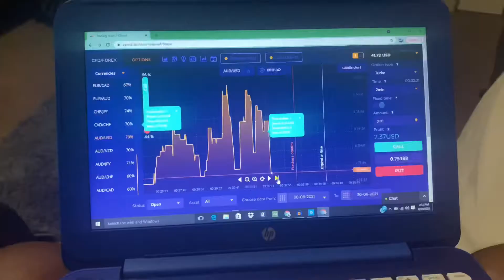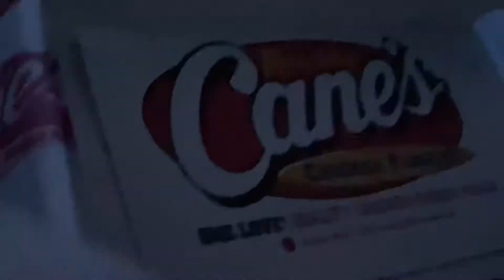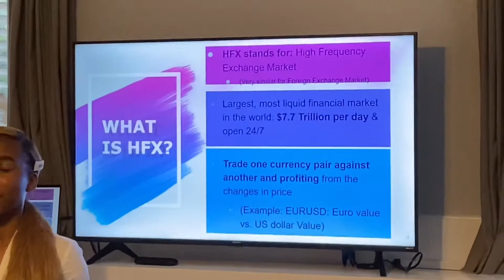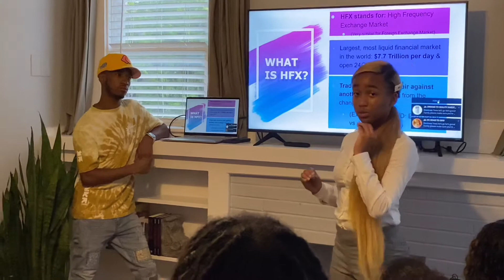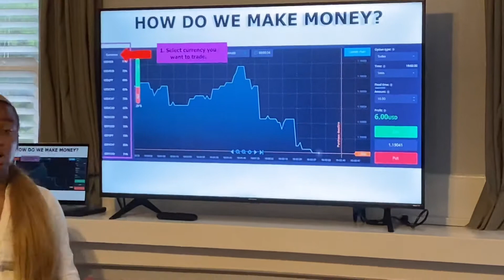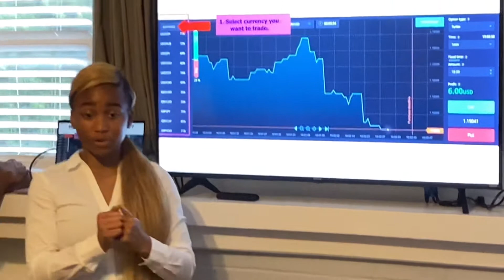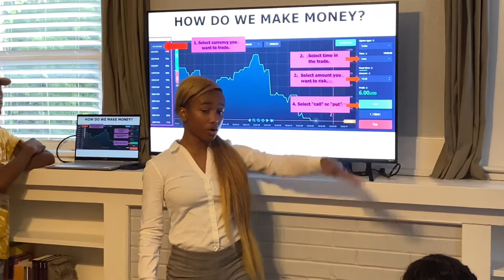Texas with millionaires/money platform 🚫🧢 💰💰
Watch whole video